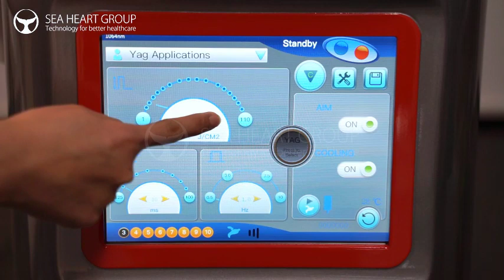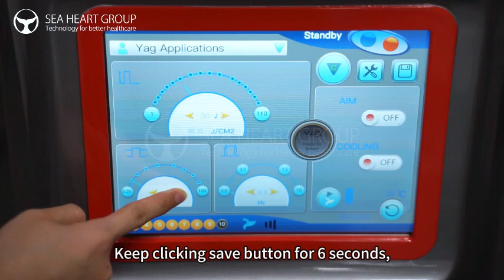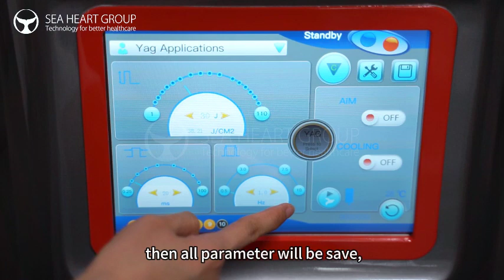Advancements in Laser Technology: Exploring the Benefits of Long Pulsed Nd YAG Treatment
Join us as we unveil the PNY-20 Long Pulsed Nd YAG Laser Machine, the latest innovation from SEA HEART designed to revolutionize laser treatments in physician practices, hair removal clinics, and medical spas worldwide.

For over two decades, the Gentle series of lasers has been the go-to choice for professionals seeking the gold standard in laser hair removal and more. Now, the legacy continues with the PNY-20, offering unparalleled advantages and versatility.

Experience the power of dual wavelength technology with 755nm and 1064nm options, catering to a wide range of treatments including hair removal, vascular removal, acne repair, and tattoo removal. With optical fiber output made in Japan, rest assured of consistent and effective treatment outcomes every time.

The PNY-20's pulse width of 10-100mm delivers remarkable results, particularly on light and fine hair, thanks to its longer pulse width. Adjust the spot size up to 18mm for rapid and efficient treatments, ensuring maximum client satisfaction and minimal downtime.

Equipped with an intelligent temperature control system and powerful refrigeration system, the PNY-20 ensures the longevity of the laser while maintaining optimal performance. With double lamps made in the UK, energy stability is guaranteed, providing peace of mind to practitioners and clients alike.

Compact and user-friendly, the PNY-20 features a small and exquisite handle, making it easy to operate and suitable for any treatment site. Whether you're targeting large areas or delicate spots, the PNY-20 delivers precision and efficiency with every treatment.

Elevate your laser treatments to new heights with the PNY-20 Long Pulsed Nd YAG Laser Machine by SEA HEART. Experience superior performance, versatility, and reliability, setting new standards in aesthetic laser technology. Discover the future of laser treatments with PNY-20 today!